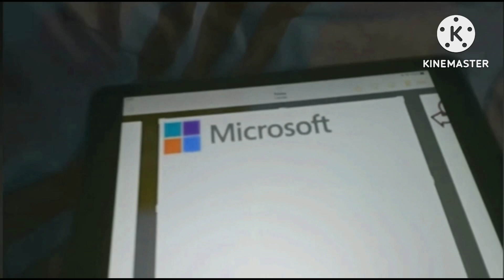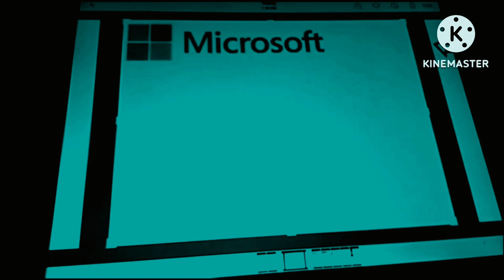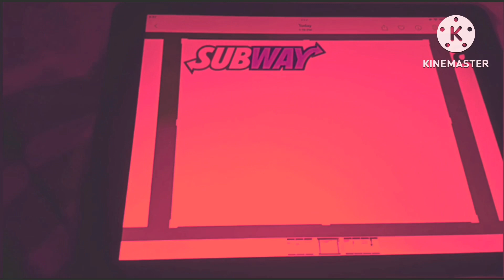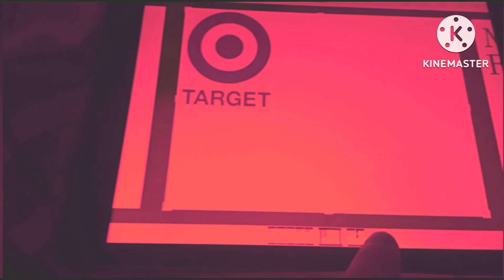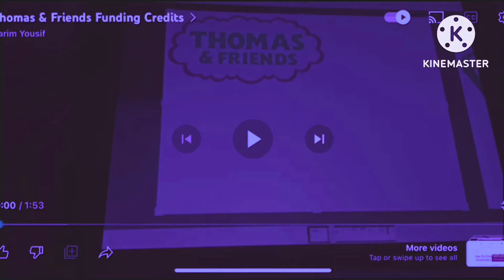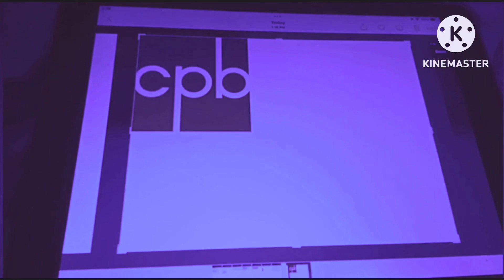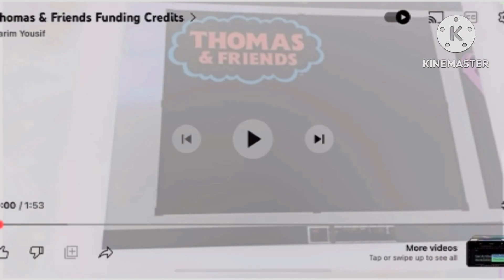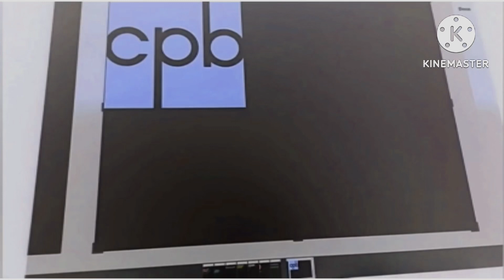A Effects Video For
Thomas & Friends Funding Credits Effects (V2)

For @hoanganhle0400